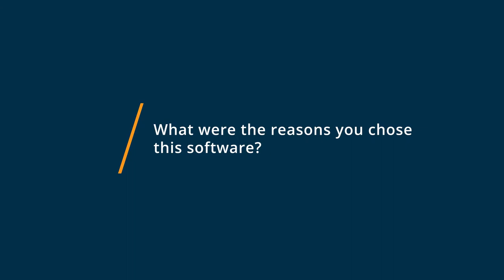Firefish Review: Excellent Service and product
"💡📘 Interested in Firefish? Browse Firefish reviews, pricing and compare with popular alternatives

Firefish Review 2022.

Combined recruitment marketing and CRM software.

Firefish Software is a combined recruitment marketing and CRM software thats changing the way businesses recruit.

 To grow in this busy market, you need your recruitment and marketing channels to be seamlessly aligned and managed from one place. Firefish Software combines your recruitment marketing, ATS, and CRM so you attract a constant stream of new candidates and nurture them into their dream job before someone else does.

 Are you ready to recruit the Firefish way?

0:00 Intro
0:10 What other software products did you consider or switch from?
0:18 What were the reasons you chose Firefish?
0:37 How easy was it to onboard and integrate Firefish into your business?
0:57 What recommendations do you have for others considering Firefish?"